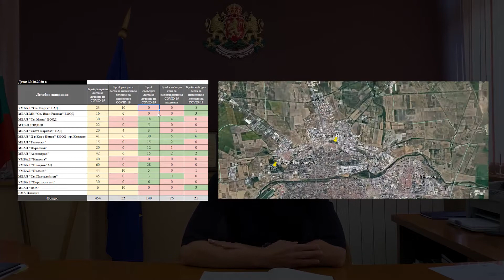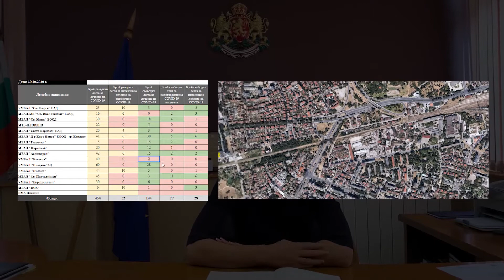система за свободни легла в ковди отделенията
Болниците, Спешна помощ, РЗИ и Щаба ще следят в реално време свободните легла в Пловдив и областта